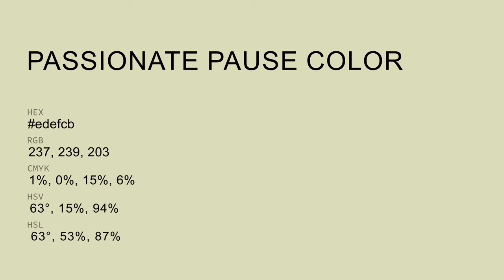Passionate Pause color edefcb hex Cool Yellow color edefcb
What color is Passionate Pause ? edefcb hex, Cool Yellow color edefcb

Hex edefcb Color Code is also known as Passionate Pause color

Hex edefcb Color code in RGB color code model is created after adding 92.94% red color, 93.73% green color and 79.61% blue color.
Hex edefcb Color code in CMYK color (process color) code model is generated after subtraction of 01% cyan, 0% magenta, 15% yellow, 06% black.